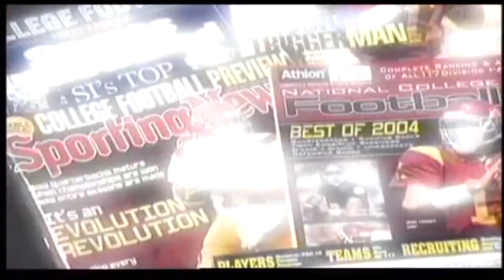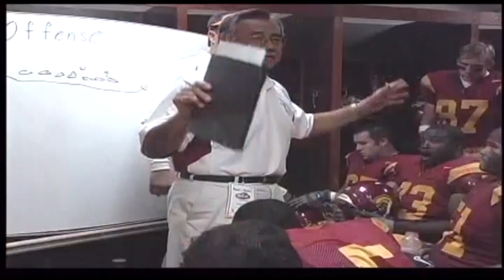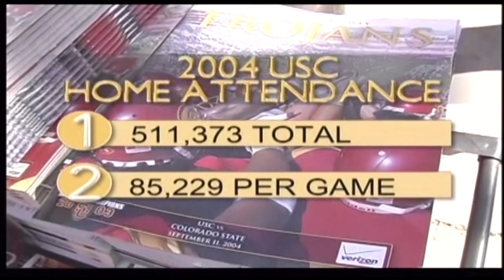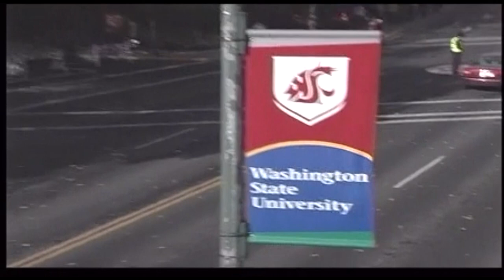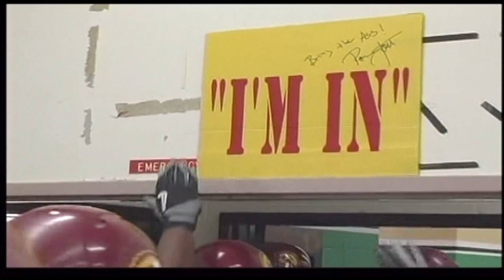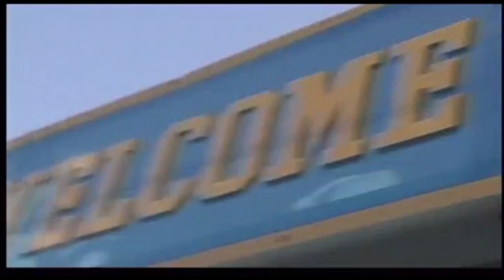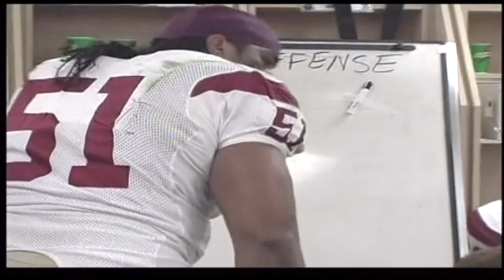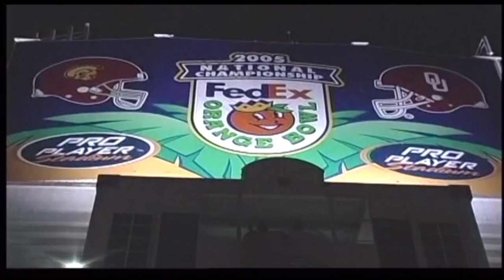2004 USC Football - Undisputed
Relive the excitement and thrills of the USC Trojan football team as they ascend toward the 2004 Pac 10 Championship and the BCS National Championship Game.  Interviews with Coach Pete Carroll, Matt Leinart, LenDale White and others as they traverse a difficult schedule and attempt to attain the ultimate prize; a national championship.